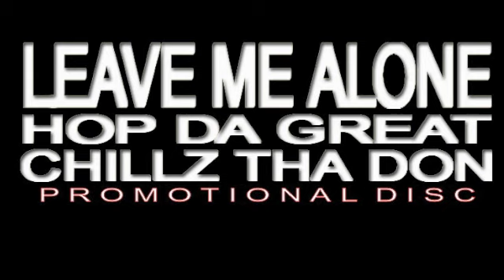leave me alone ft chillz tha don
NEW SONG OFF OF HOPDAGREAT MIXTAPE 1.5